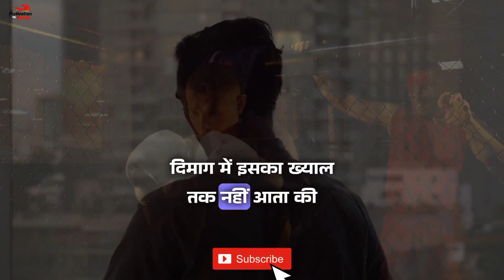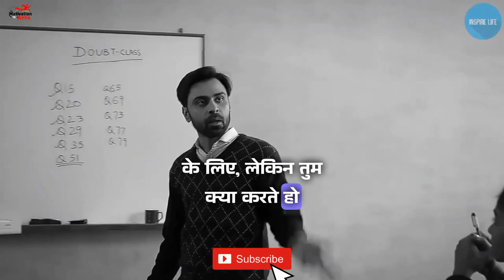तुझे कोशिश करनी होगी 🔥 Worlds Powerful Motivational Video For Students